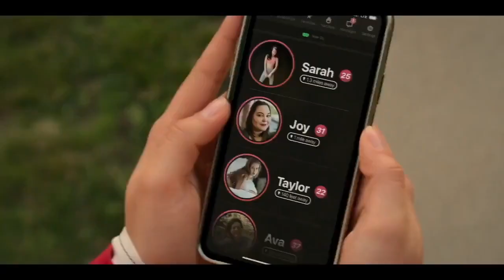Leighton and Alicia